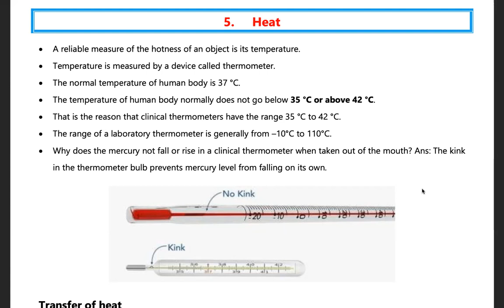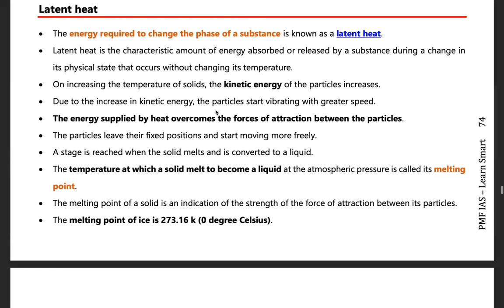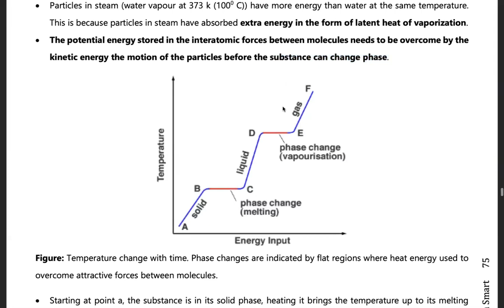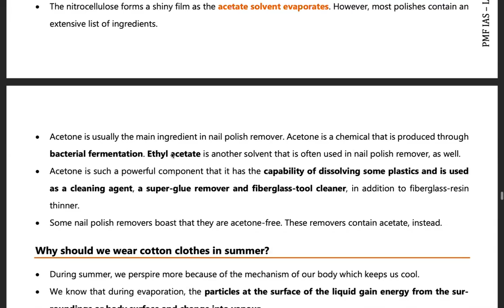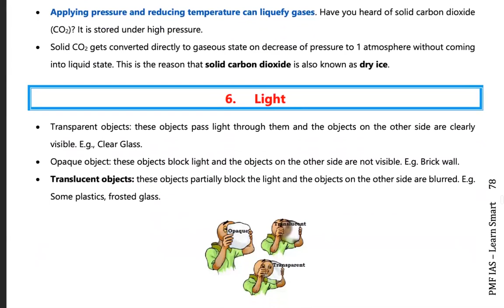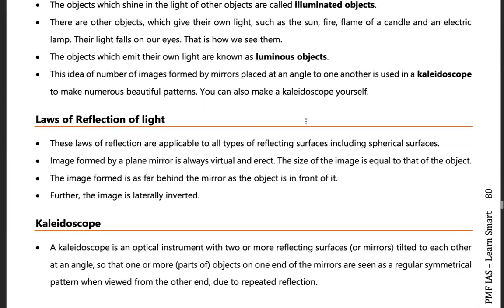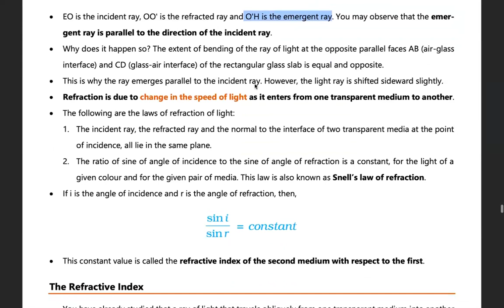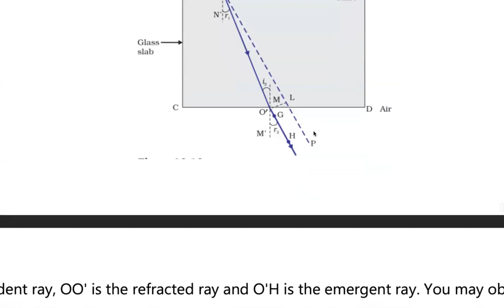SCI AND TECH | Physics | Part-2 | Heat and light | UPSC